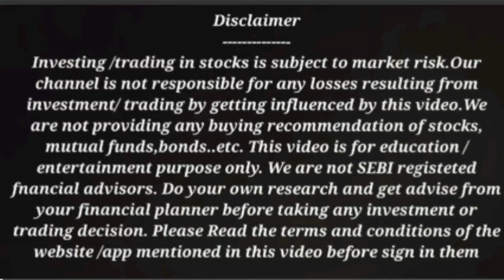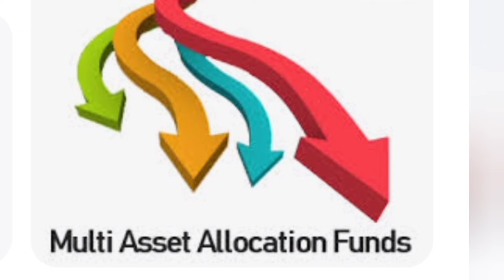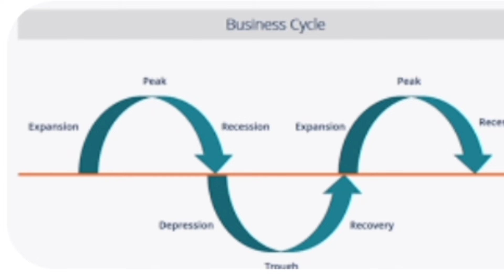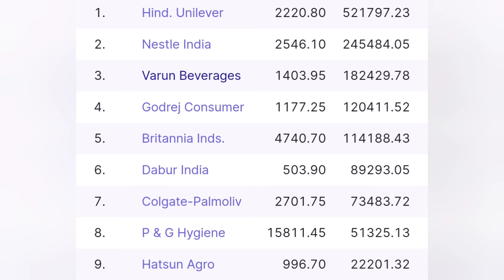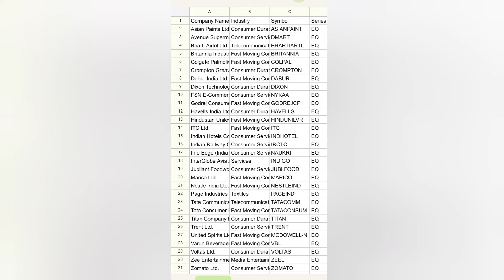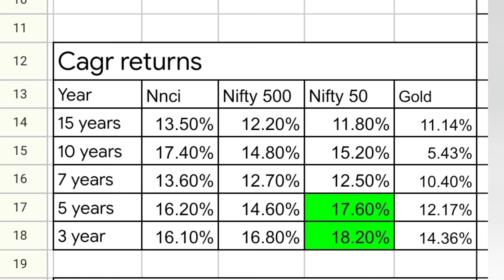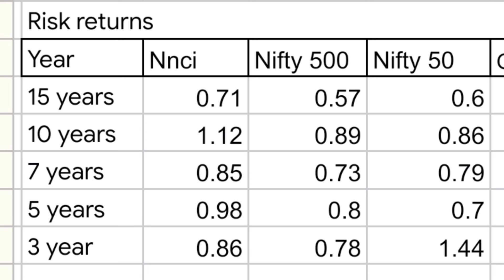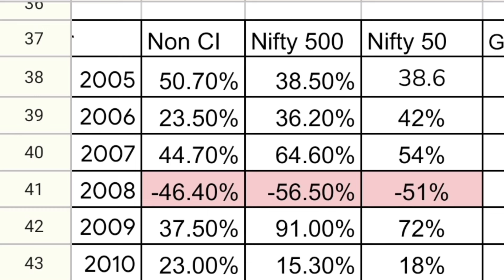30 Non - cyclical stocks for 15 years സുരക്ഷിതമായ index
Constituents of nifty non cyclical consumer index are explained.
Pls stay away from from fake telegram channels using the name Ram 4 Investment and logo. I am not running any paid courses or channels or stock tips service.